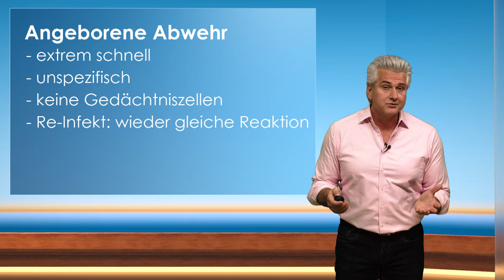Unser Immunsystem│Dr. Dr. Damir del Monte│Wissenschaft & Praxis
Alle reden über die Bedrohung durch Covid-19, doch kaum jemand spricht über unseren effektivsten Schutzwall: Unser Immunsystem.
Dr. Dr. Damir del Monte präsentiert anschaulich die wichtigsten Prozesse, die dem Schutz unseres Körpers vor pathogenen Mikroorganismen dienen.

▬  Zum Format ▬▬▬▬▬▬▬▬▬▬▬▬▬▬▬▬▬▬▬▬▬
Wissenschaft & Praxis – In dieser Video-Reihe stellen wir aktuelle Ergebnisse und Erkenntnisse der Gehirn- und Humanmedizin-Forschung vor und setzen sie in Beziehung zu praktisch-therapeutischen Konzepten und Methoden. Ferner betrachten wir neue Trends und Entwicklungen und bemühen uns um eine Reflexion und Einordnung. Schließlich präsentieren wir spannendes medizinisches und neurobiologisches Grundlagenwissen, das Impulse für die Praxis, wie auch für das „normale Leben“ setzen möchte.

▬  Lecturio ▬▬▬▬▬▬▬▬▬▬▬▬▬▬▬▬▬▬▬▬▬▬▬